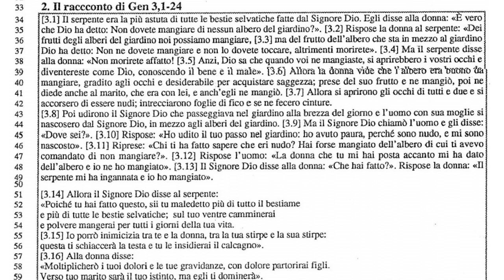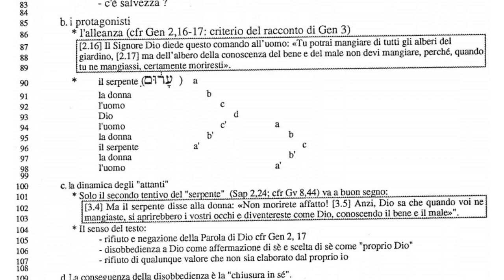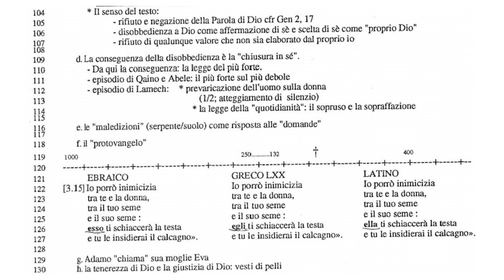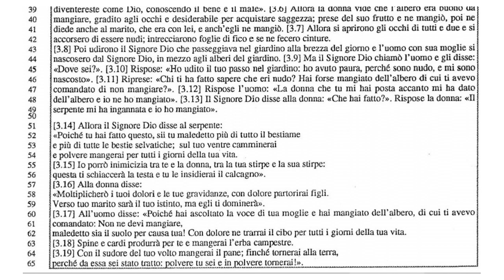Genesi: 4b Il mistero del peccato che ha condizionato l'umanità. Catechismo per adulti.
Il peccato originale, non è mai nominato nella bibbia: Cos'è?
Il problema dell'uomo è la morte! Gesù per prima cosa è venuto a salvarci  morte!

Renato De Zan, ha studiato a Padova e a Roma, conseguendo il dottorato in Liturgia presso il Pont. Ist. Liturgico di S. Anselmo in Roma e il dottorato in Sacra Scrittura presso il Pont. Ist. Biblico in Roma. Ha insegnato a Padova, al Pontificio Ateneo di S. Anselmo di Roma e alla Pontificia Università Gregoriana di Roma. Attualmente è docente nello Studio Teologico del Seminario Diocesano di Pordenone. Ha partecipato alla traduzione della Bibbia CEI (2008) e del Messale italiano (2020). Ha pubblicato diversi studi in ambito biblico e in ambito biblico-liturgico. Ha inoltre pubblicato Il culto che Dio gradisce. Studio del “Trattato sulle offerte” di SirGr 34,21-35,20, Gregorian & Biblical Press, Roma 2011; Erudi, Domine, quaesumus, populum tuum spiritalibus instrumentis. La lettura dell’eucologia latina: appunti per la ricerca di un metodo, CLV-Edizioni Liturgiche, Roma 2021; Unius verbi Dei multiplices thesauri. La lettura liturgica della Bibbia: appunti per un metodo presso CLV-Edizioni Liturgiche di Roma. È consultore della Congregazione vaticana per il culto e disciplina dei sacramenti.